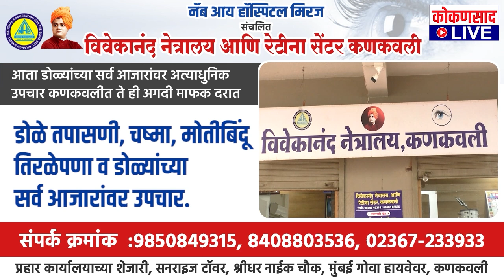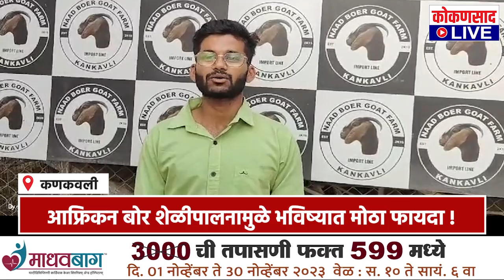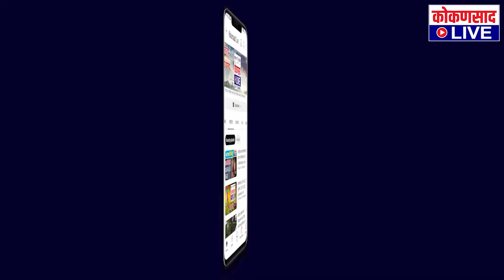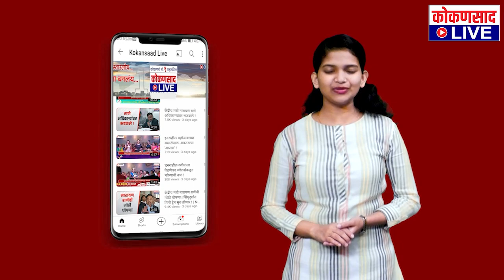आफ्रिकन बोर शेळीपालनामुळे भविष्यात मोठा फायदा !